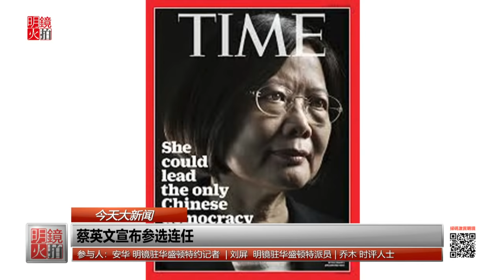今天大新闻｜乔木 刘屏 安华：邓忌日成忌讳，习贬邓意欲抬己；习陕西老家不给力，塌方式腐败抹黑谁？洋品牌又辱华，中国人脸皮薄怎么自信？（20190220）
乔木
14:38 习近平的底色其实就是毛泽东，有人称习近平为小毛泽东老红卫兵。习近平抬毛是为了抬自己，因为如果老是和邓扯在一起就很难竖自己的威信，就像当初邓否定华国锋。纪念改革开放40周年已经很少提到邓

32:52 陕西是中国人口小省，但是它在中国的政治中有重要地位。不仅是习近平，25个政治局委员中也有5个人与陕西有关。中国有两个地方的官难当，一是北京而是一把手老家的官难当。陕西传统上有延安帮，现在的梁家河相关事宜都搞得很厉害。周强在中国政治谱系中算不上高层领导，他算得上是技术官员，之前出现反周强的舆论也是上层故意利用的，他的下台是肯定的，但是要走程序

48:11 之前中国人抵制韩国和麦当劳有很强的民族主义色彩，但是抵制D&G和Zara模特是来自民众的文化偏见。西方人在选择模特的时候带有自己的价值和审美判断，还有在选择的时候会故意引起文化冲突从而博得关注

刘屏
23:38 习近平不再走邓小平的路，例如韬光养晦和不排除武力统一台湾，摆明了他不要邓小平的那一套而是延续毛的那一套。习近平要求别人不要纪念邓小平然后来突显自己就体现了自身的格局太小

52:00 中国人为什么会这么经不起别人说什么？为什么那么玻璃心？如果人家没有这样的恶意却被我们一口咬定是一种侮辱未免是太小家子气了

1.邓忌日成忌讳，习贬邓意欲抬己
2.习陕西老家不给力，塌方式腐败抹黑谁？
3.洋品牌又辱华，中国人脸皮薄怎么自信？

参与人：
 乔木，时评人士
        刘屏，明镜驻华盛顿特派员
        安华，明镜驻华盛顿特约记者

延伸阅读：
今天大新闻｜邓聿文 刘屏 安华：美中慕安会互怼英美唱反调，华为5G现转机？“处长治国“ 习近平被架空？加州高铁梦碎，中共揶揄取笑
财经全观察｜全军：中国经济50人发言多语无伦次，打掉防火墙美国即实现可核查
纽约看天下 | 魏碧洲：刘鹤本周来美再谈，呼吁川普坚定立场；联调局曾要政变推翻川普；亚马逊不要难缠的纽约市

01：00 天下看北京（周四）
03：00 专栏节目**（周日）
08：00 人文历史节目***（周六）
09：00 明镜书刊（周六）
10：00 纽约看天下（周一至周四）| 中国研究院（周五）伦敦看天下（周日）
11：00 明镜编辑部（周一至周四）| 文革史记（不定期）
14：00 大事小评（周五）
15：00 南央讲故事（周日）
15：30 华盛顿看天下（周五）
21：00 今天大新闻（周一至周五）
22：00 台北看天下（周日）
23：00 财经全观察（周一二四五）
不定时：点点今天事（每日）
**专栏包括：刘仲敬思想，寻找大饥荒、慢山微语、巴黎艺术
***历史包括：历史明镜、友渔读书、人生之中、网言网事

04：00 世界新闻
05：00 中国新闻
06：00 今日华尔街
07：00 全球新闻连报（每日）
14：00 中国新闻
18：00 今日华尔街2
19：00 全球新闻连报2（每日）